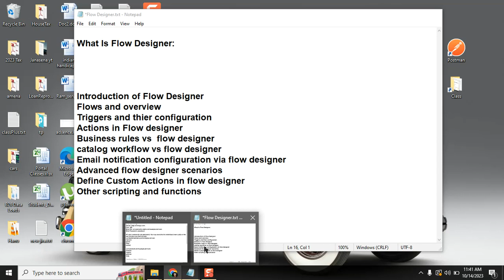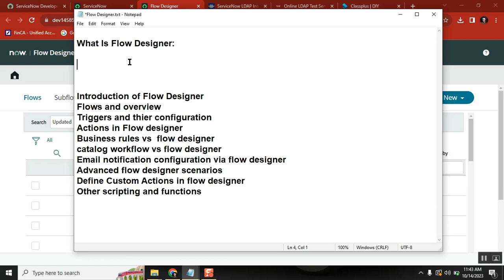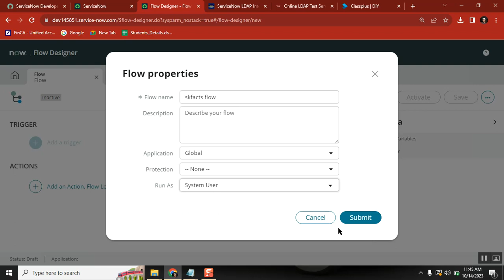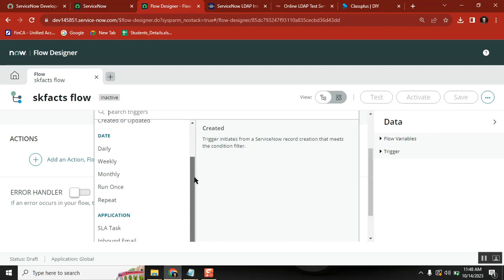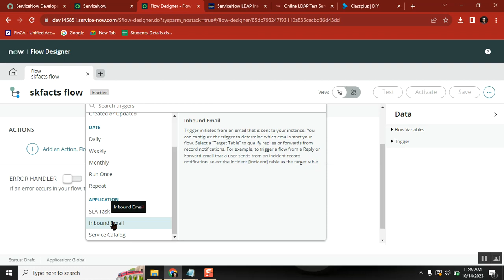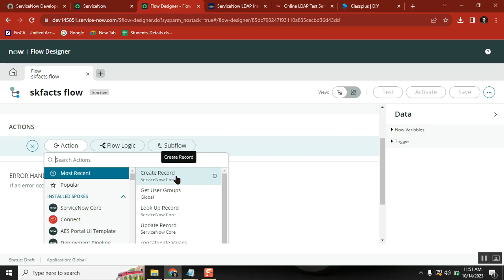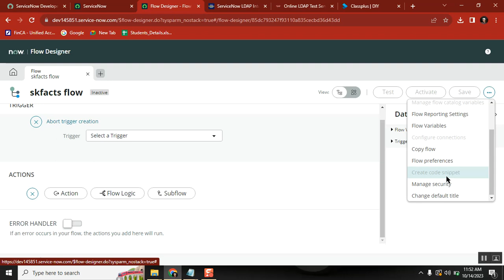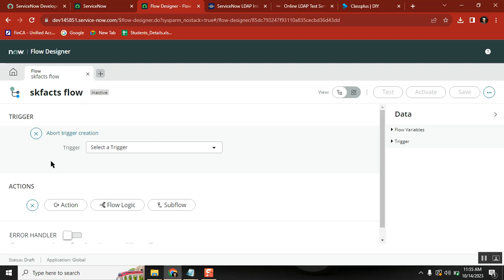My Recommendation on ServiceNow Flow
students can log in and access the store tab, and buy the courses after login. Please find the steps to log onto the web for the students.

1. Open your browser and enter  *web.classplusapp.com.*
2. Enter the org code and click on verify and then enter the mobile number (student's number).
3. Enter the OTP you have received and log in.

ServiceNow
IT Service Management
Digital Workflows
Automation
Incident Management
Change Management
Configuration Management
IT Operations Management
IT Asset Management
IT Service Desk
Cloud Management
Enterprise Service Management
IT Business Management
Service Catalog
Service Level Agreements
Self-Service Portals
Workflow Automation
Integration
ITIL Best Practices
Enterprise IT

servicenow
servicenow community
servicenow interview questions
servicenow tutorial
servicenow interview
learn servicenow
servicenow trainings
servicenow solutions
experienced interview
servicenow training
skfacts and itcareers
saaswithservicenow
servicenow learning
itsm tools
basico servicenow
sas with servicenow
fresher interview
servicenow developer
skfacts servicenow
stock market
it jobs
data warehouse
mock interview
service catalog
servicenow jobs
experence interview

3 year experience servicenow mock interview
business analyst
servicenow demo
service now
servicenow job
money
customer service management
servicenow cmdb
servicenow itsm
security operations
servicenow versions
servicenow admin
how to claim servicenow csa exam voucher
servicenow integration
servicenow tool
ransomware
explainer
servicenow csa
techwithpri servicenow
techwithpri
servicenow development
order management
kraft heinz
genpact
food and beverages
digital transformation
explainify
consumer goods
servicenow pdi
snow developer
commercial
servicenowsimple
servicenow expert
prashant kumar
servicenow mvp 2023
learnit
ot
technomonk
tech
servicenow basics
git
how to use github
github tutorial
what is hacktoberfest
hacktoberfest 2023
earl duque
open source
github
hacktoberfest
servicenow scripting
servicenow platform
vulnerability response
introduction to servicenow
servicenow architecture
generativeai
genai
nowassist
data lake
data cloud
data driven economy
data economy
business intelligence
predictive analytics
data scientist
artificial intelligence
big data
the data cloud
data engineering
data science
cloud computing
cloud storage
data warehousing
business software
snowflake cloud
snowflake database
snowflake company
snowflake computing
servicenow demo
servicenow itsm
servicenow ticketing tool
servicenow overview
how to use servicenow ticketing tool